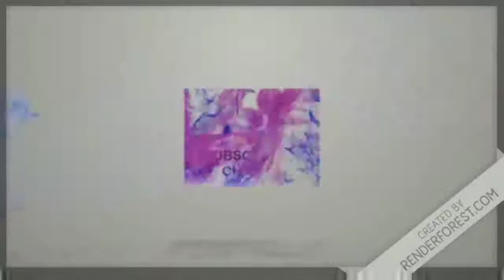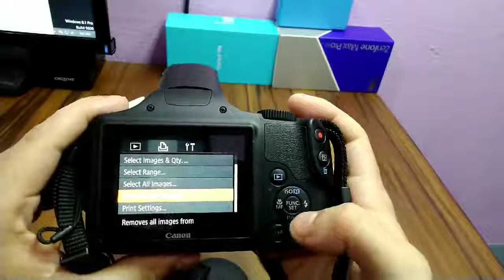Amazon Amazon Bangladesh